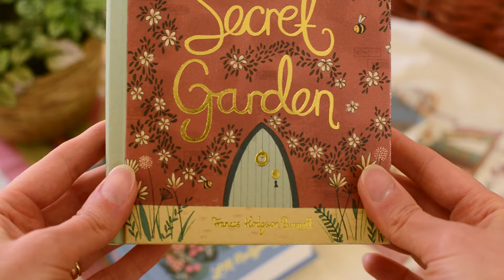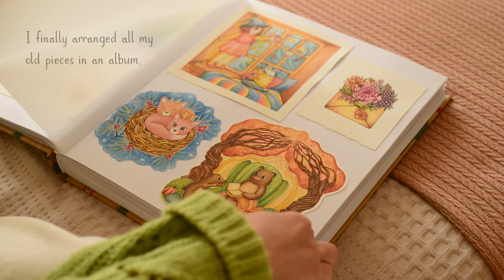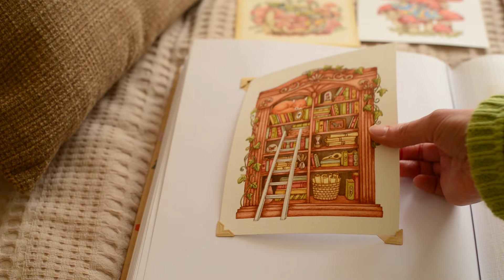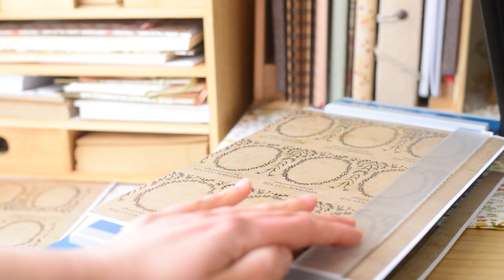Cozy spring joys: tulip season, inspiring art projects, spring books & baking | window exhibition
A new springtime vlog is here and I'm oh so happy to share with you all my recent updates, new and upcoming art projects. The weeks of April are flying by so fast, by I take every chance to enjoy the tender spring sun, and indulge myself into the bird watching and flower sniffing 😂🌷🤭 The tulip season is at its pick now, and my garden looks so lovely! Between my springtime gardening routine, and house work I was busy getting ready for a window exhibition that was taking place in our cozy neighborhood, and finishing some smaller tasks for the upcoming shop update. Also I was baking a birthday cake for my son! Join me for this cozy springtime vlog,  full of little spring joys and inspiring moments!

0:00 Spring inspiration and reading
02:16 My old works in an album
03:16 Preparing for window exhibition
05:28 Baking
06:48 Clay pin painting
07:50 Packing the glazed pins
09:17 New watercolor painting